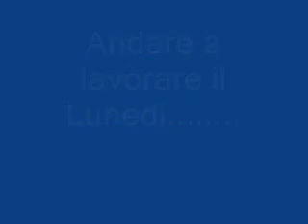Venerdì sera vs Lunedì mattina!!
spettacolare :)